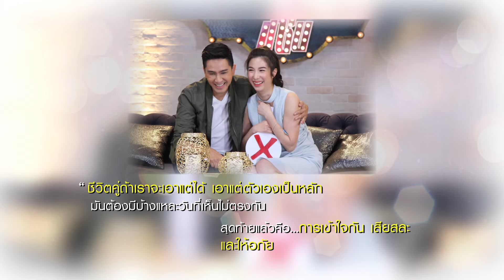เสือ สิงห์ กระทิง แซ่บ | "กัปตัน ภูธเนศ + เอ้ก บุษกร" รักนี้เพื่อเทอ!!!!!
รายการ "เสือ สิงห์ กระทิง แซ่บ"
ออกอากาศ วันอาทิตย์ที่ 1 ธันวาคม 2562
เวลา 23:00 น. ทางช่อง 3 และช่อง 33 HD

ติดตามพวกเราได้ทุกช่องทางตามนี้เลยจ้า